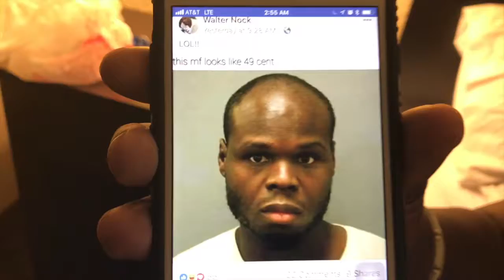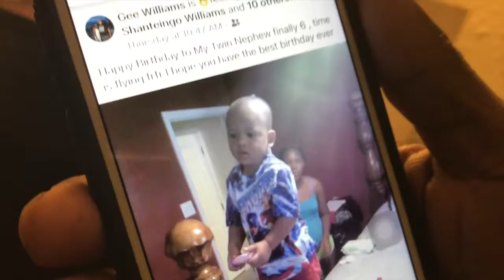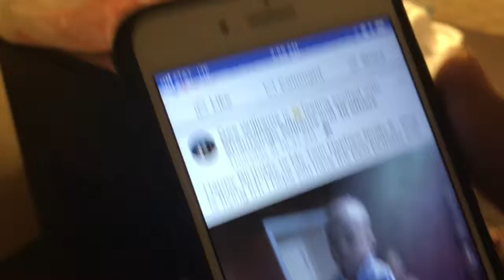The Sweet Life of Semaj The Don Finale!! - Day In South Beach